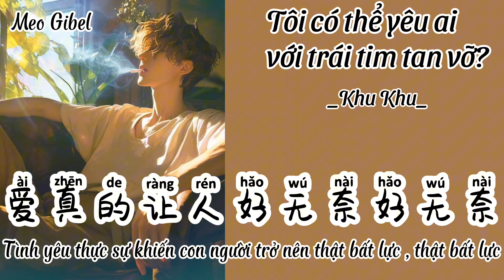[Vietsub+Pinyin] Tôi còn có thể yêu ai với trái tim tan vỡ. Khu khu. 被伤过的心还可以爱谁-抠抠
被伤过的心还可以爱谁-抠抠
词:张海风
曲:六哲/张海风
编曲:刘晓泷@晟沐音乐
吉他:张恒
录音:王旭
伴唱:卿罗
混音/母带:王旭@晟沐音乐
制作人:李洪胜/刘思萌
监制:涂涂
营销推广:奇点万音@华声时代
出品/发行:华声时代

*_Lyric:
被伤过的心还可以爱谁
没人心疼的滋味
我给你的爱已经被掩埋
我舍不得这样放开
曾经给你的真心
却被你抛弃
若承诺对你来说
是一种对错的结果
那么为什么
我却一错再错
很失落
你的泪不是为我而坠落
再给我一次认真
爱我的眼神
若誓言对你来说
是一次冲动的过错
那么为什么
我却一再沦落
很难过
该不该离开才是种解脱
没人心疼的滋味
没人来陪的滋味
你的爱不在我一片空白
爱真的让人好无奈好无奈

再给我一次认真
爱我的眼神
若誓言对你来说
那么为什么
我却一再沦落
很难过

*_Pinyin:
Bèi shāngguò de xīn hái kěyǐ ài shéi Méi rén xīnténg de zīwèi
Wǒ gěi nǐ de ài yǐjīng bèi yǎnmái Wǒ shěbudé zhèyàng fàng kāi Céngjīng gěi nǐ de zhēnxīn
Què bèi nǐ pāoqì
Ruò chéngnuò duì nǐ lái shuō
Shì yī zhǒng duì cuò de jiéguǒ Nàme wèishéme
Wǒ què yī cuò zài cuò
Hěn shīluò
Nǐ de lèi bùshì wèi wǒ ér zhuìluò Zài gěi wǒ yīcì rènzhēn
Ài wǒ de yǎnshén
Ruò shìyán duì nǐ lái shuō
Shì yīcì chōngdòng de guòcuò Nàme wèishéme
Wǒ què yīzài lúnluò
Hěn nánguò
Gāi bù gāi líkāi cái shì zhǒng jiětuō Bèi shāngguò de xīn hái kěyǐ ài shéi Méi rén xīnténg de zīwèi
Wǒ gěi nǐ de ài yǐjīng bèi yǎnmái Wǒ shěbudé zhèyàng fàng kāi
Bèi shāngguò de xīn hái kěyǐ ài shéi Méi rén lái péi de zīwèi
Nǐ de ài bùzài wǒ yīpiàn kòngbái
Ài zhēn de ràng rén hǎo wúnài hǎo wúnài

Zài gěi wǒ yīcì rènzhēn

Pic: Pinterest

trans eđit